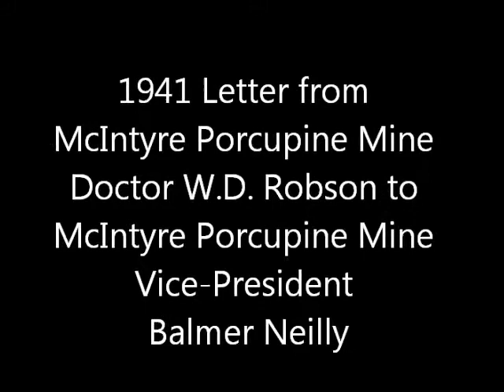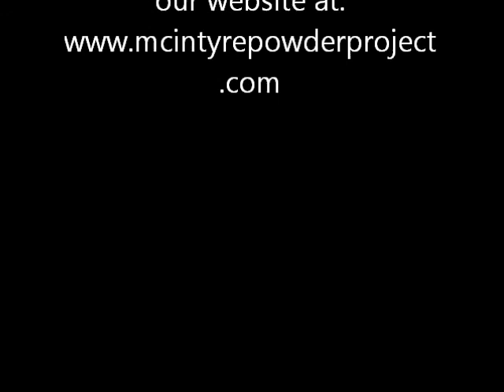Selecting Human Subjects for aluminum dust clinical trials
Learn how the original 10 miners from McIntyre Porcupine Mine were specifically selected to show favourable results for the continued use of McIntyre Powder aluminum dust inhalation.